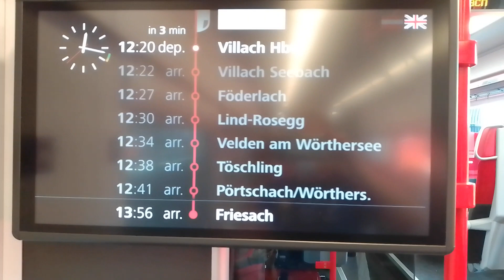Trenes de Austria 🇦🇹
Así son los trenes de Austria.